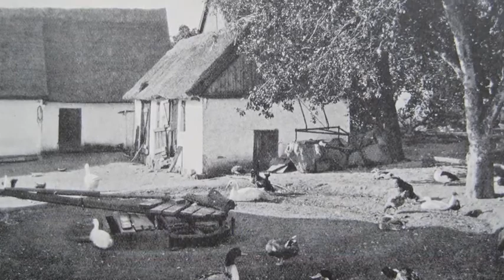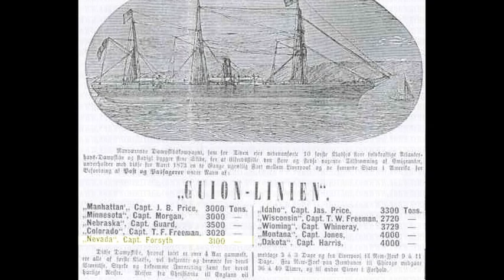Jesperson Family Tree Part 4 Ane Marie Johansen - Jesperson conversion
Family history video for descendants of Jens Peter Jespersen (Jesperson)